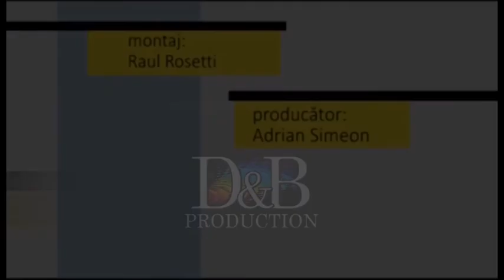Fotoliul cu ghimpi Sorin Crai PART 2